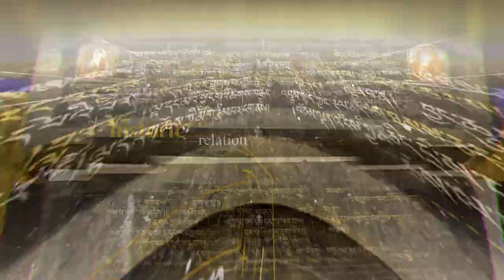Chingis Khaan & Mongolian Buddhist Heritage